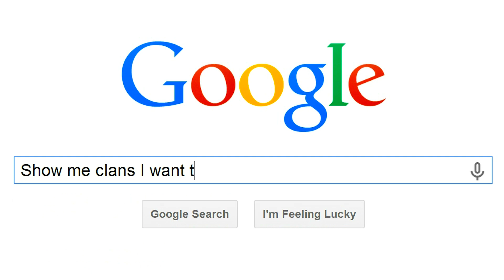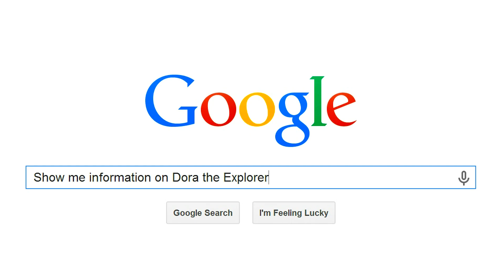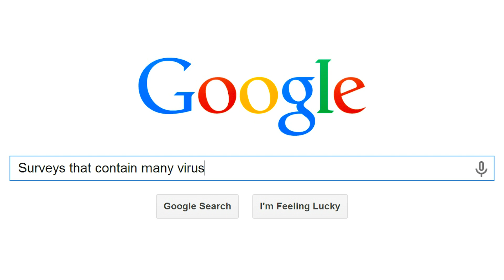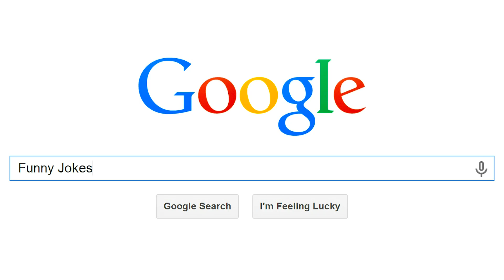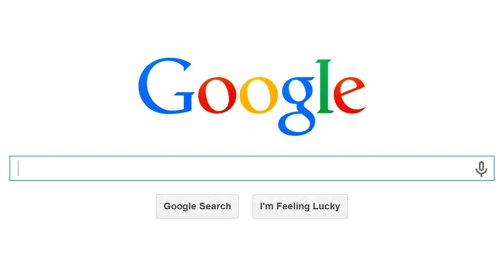Call of Duty: Fake Livestream and Bad Dora!!! (Black Ops 2 Funny Moments)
Moments in Call of Duty Black Ops 2 that I find funny and entertaing and I hope you guys do too!
*LOL at my search suggestions in the video!
If you ENJOYED the video like the LIKE button :D